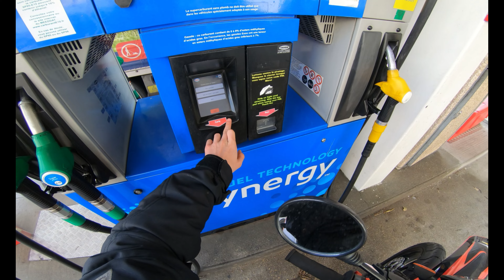Sortie de lycée 50cc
Salut,
première sortie de lycée en moto50cc, petit problème de son pour le moment, je vais voir ce que je peux faire...